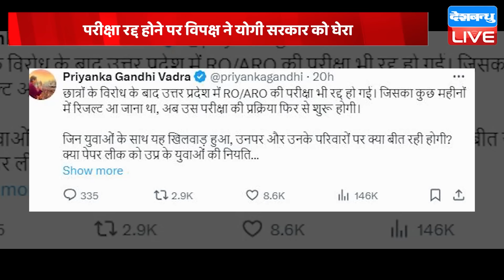din bhar ki khabar | news of the day, hindi news india | Rahul Bharat jodo nyay yatra News